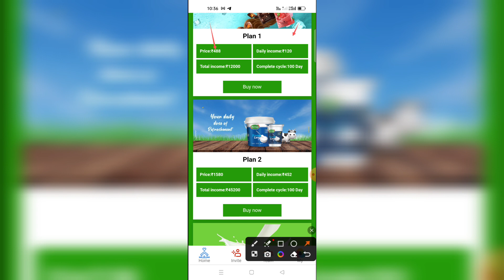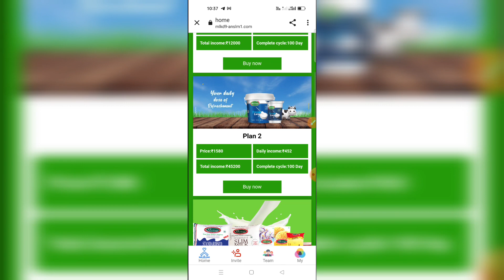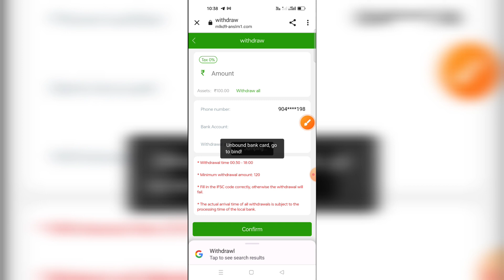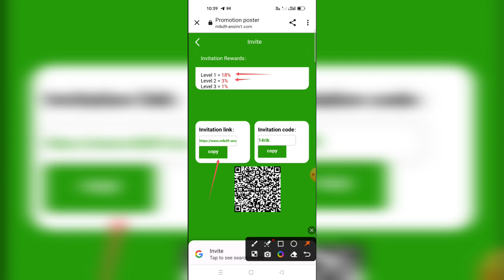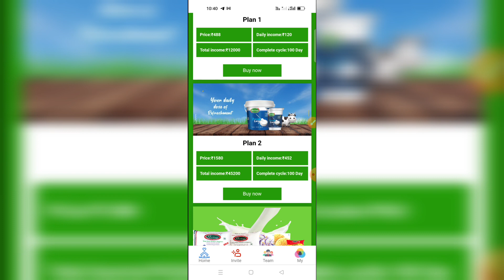Heritage earning aap। haritage app kab tak chaliga। haritage app withdrawal problem।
Note'-